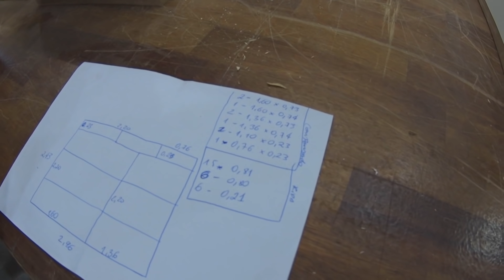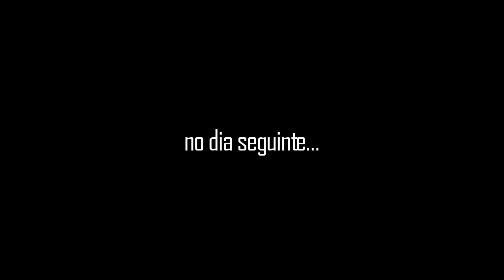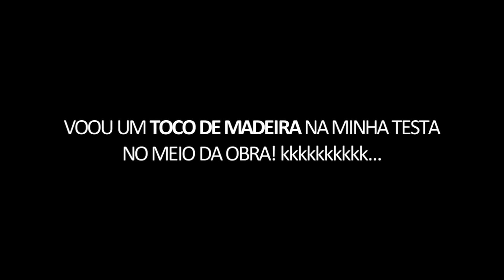ARREBENTEI MINHA TESTA NA OBRA!